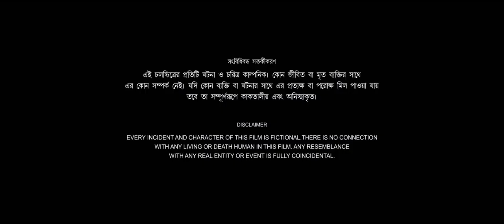Mission Extreme 2022 Bangla Movie HD (Bangladesh)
Hi guys, All  movie channel a bangla english hindi and japani all animation pate subscribe koro  All Movie channel                                                                                                                              Cop Creation presents the official trailer of the biggest action thriller movie of 2021, MISSION EXTREME - A War against Invisible Enemy, starring Arifin Shuvoo, Jannatul Ferdous Oishee, Sadia Nabila, Sumit Sen Gupta and Taskeen Rahman in lead roles.
 The movie is now showing in your nearby theatres and multiplexes.

Movie Credits:
Movie Name - Mission Extreme
Directed by - Sunny Sanwar & Faisal Ahmed
Produced By - Cop Creation
In Association With Dhaka Detective Club
Co-Produced By - Mime Multimedia
Starring - Arifin Shuvoo, Taskeen Rahman, Jannatul Ferdous Oishee, Sadia Nabila, Sumit Sen Gupta, Raisul Islam Asad, Fazlur Rahman Babu, Shahiduzzaman Selim Shatabdi Wadud, Iresh Zaker, Maznun Mizan, Manoj Pramanik, Aref Syed & Khalid Hasan Rumi
Dop - Sudipta Majumdar
Associate Director  - Rajdeep Ghosh
Art Director - Tapash Sarkar
Action - Rajesh Kannan
Line Producer - Sarathi Guha
Executive Producer - Sayak Khan
Production & Distribution Advisor - Zahid Hasan Abhi
Publicity Design - Sayeem ( Yfvfx)
Promotion Supervisor - Anup Kumar Biswas
A Police Action Thriller by ‘Dhaka Attack’ Team

* ANTI-PIRACY WARNING *
This content is Copyright to Cop Creation. Legal action will be taken against those who violate the copyright of the following material presented!
Arifin Shuvo Arifin Shuvo ... Nabid
Jannatul Ferdous Oishee Jannatul Ferdous Oishee ... Sylvi
Sadia Nabila Sadia Nabila ... Era
Taskeen Rahman Taskeen Rahman ... Khalid
Misha Sawdagor Misha Sawdagor ... Khan (as Misa Sawdagar)
Shahiduzzaman Selim Shahiduzzaman Selim ... Police Commissioner
Shatabdi Wadud Shatabdi Wadud ... Mahabub
Manoj Kumar Pramanik Manoj Kumar Pramanik ... Rana (as Monoj Kumar Pramanik)
Maznum Mizan Maznum Mizan ... Salehin (as Majnun Mijan)
Rest of cast listed alphabetically:
Aryan Ashik Aryan Ashik ... Shooter
Sumit Sen Gupta Sumit Sen Gupta ... Shaheed
Arafat Hossain Arafat Hossain ... Writers
Md Sohag Hossain Md Sohag Hossain ... Sohag
Syed Hasan Imam Syed Hasan Imam ... Home Minister
Md Ariful Islam Md Ariful Islam
Sumit Kirtania Sumit Kirtania ... Shuvo
Rakibul Hasan Mahmud Rakibul Hasan Mahmud
Mahtim Munna Mahtim Munna ... Singer
Yusof Mutahar Yusof Mutahar ... Athlete
Omar Faruk Nayon Omar Faruk Nayon ... Musician
Md Abdullah Al Noman Md Abdullah Al Noman
Ajminur Oarish Ajminur Oarish ... Police
Golam Faruk Ovey Golam Faruk Ovey ... Musician (credit only)
Khankir Pola Khankir Pola ... Cid Officer, (as Md Mahedi Hasan)
Tawsif Rabbi Tawsif Rabbi ... Tawsif
Tawsif Reza Tawsif Reza
Mehraz Rony Mehraz Rony
Rahim Sarowar Shuvo Rahim Sarowar Shuvo
Aref Syed Aref Syed ... Jayesh
Lil Tapz Lil Tapz
Tausif Tausif ... Rahyan
Produced by Produced by
Sarathi Guha ... line producer
Sayak Khan ... executive producer
Rajnahar ... producer